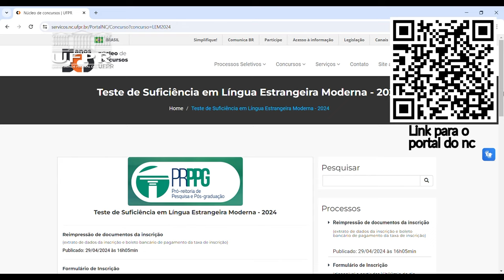Teste de Suficiência em Língua Estrangeira Moderna com inscrições abertas na UFPR [Informa]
Estudantes já matriculados e outros interessados em ingressar no mestrado e doutorado da Universidade Federal do Paraná podem se inscrever até o dia 27 de maio para o Teste de Suficiência em Língua Estrangeira Moderna.

O processo deve ser feito no site do Núcleo de Concursos da UFPR. A prova está prevista para o dia 14 de julho, nos seguintes idiomas: alemão, espanhol, francês, inglês e italiano.

Confira todos os detalhes no Informa!